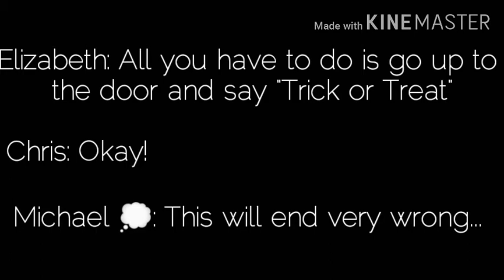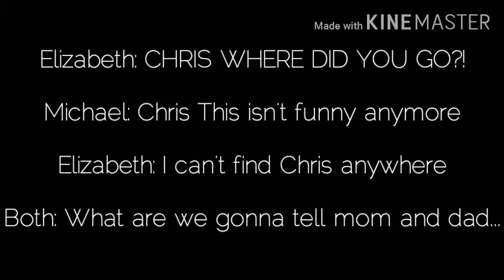|The Spook|GLMV|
Happy Halloween!